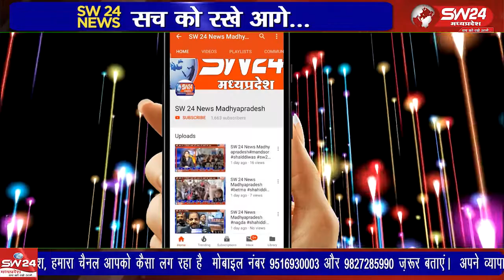नगर में स्कूली छात्र छात्राओं ने एक बड़ी रैली निकालकर मतदान के प्रति मतदाताओं में जागरूकता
नगर में स्कूली छात्र छात्राओं ने एक बड़ी रैली निकालकर मतदान के प्रति मतदाताओं में जागरूकता बढ़ाने के लिए तथा जो युवा 1 जनवरी 2023 तक अपने उम्र के 18 वर्ष पूर्ण कर लेता है तो वह भी अपना नाम बड़वा सकता है उनकी रैली निकाली।
देपालपुर बेटमा से राजेन्द्र सूर्यवंशी की रिपोर्ट ।